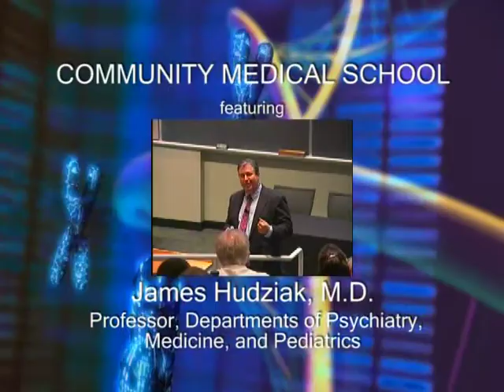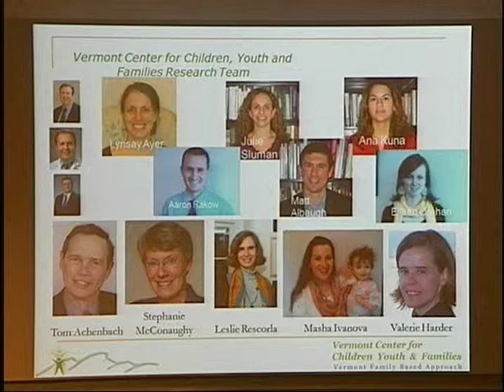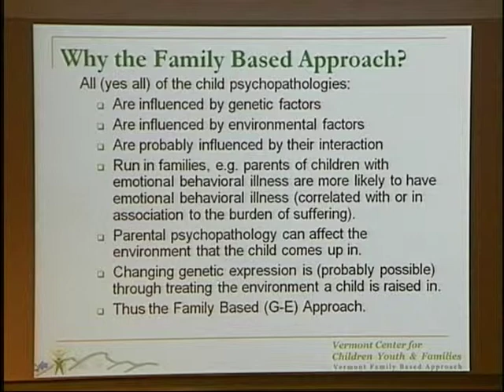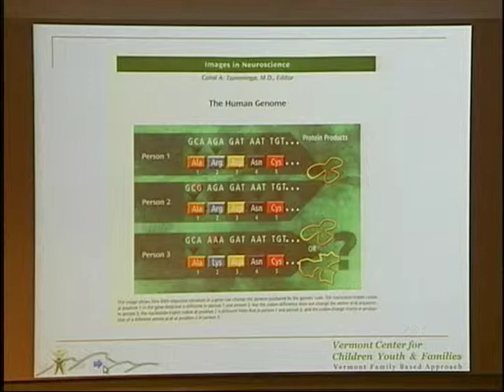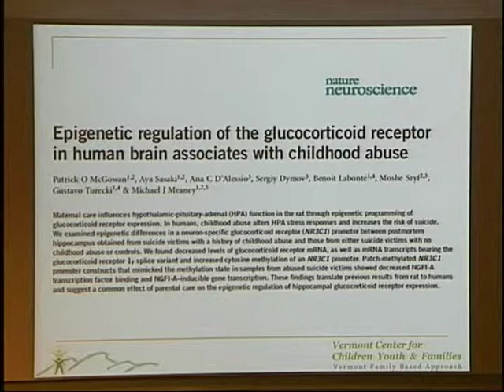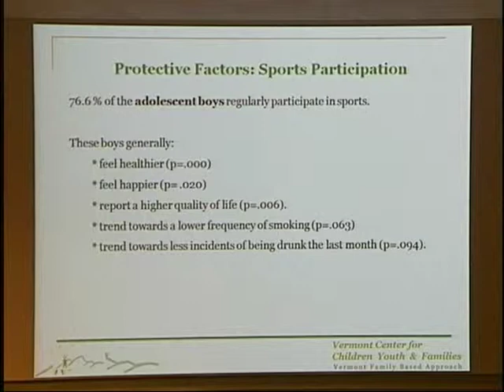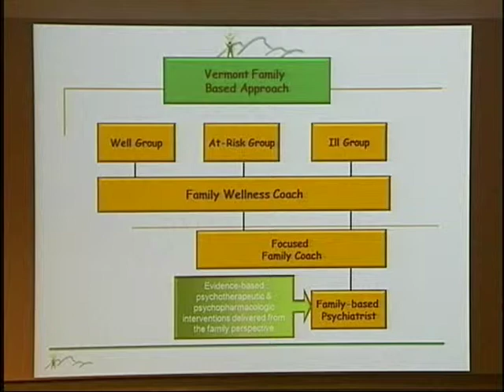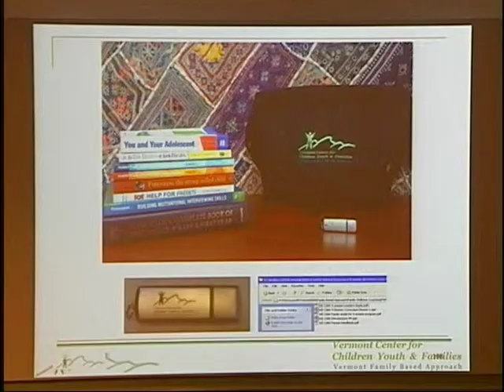The Vermont Family Based Approach to Behavioral Disorders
COMMUNITY MEDICAL SCHOOL | 2010

Discover how two decades of collaborative research on the genetic and environmental influences on child psychopathology and wellness, in addition to more recent work in neuroimaging, helped in the creation of a new and unique approach that enlists the entire family in promoting emotional health. Examine the development of the human brain and the details of the genetic approaches used in this UVM-Netherlands team's studies.

Presented by James Hudziak, M.D., Professor of Psychiatry, Medicine
and Pediatrics, Director, Vermont Center for Children Youth,
& Families and Child Psychiatrist